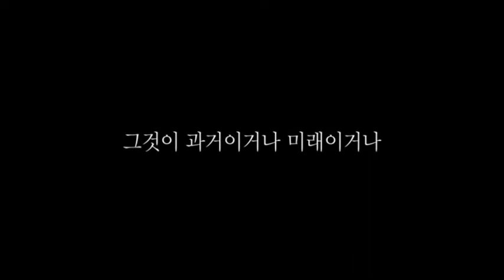Samsung Thunders Classic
Korean basketball team in seoul.